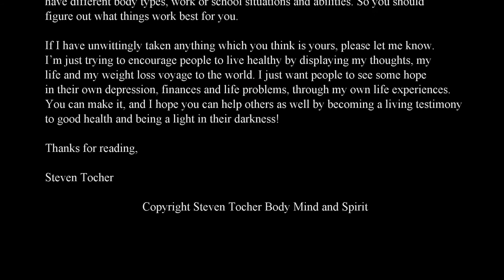Month 14: Stronger Chin Ups (Yr 3 Epi 11)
Month 12: Stronger ChinUps (Yr 3 Epi 11) PullUp and questionsABOUTlife

Steven Tocher